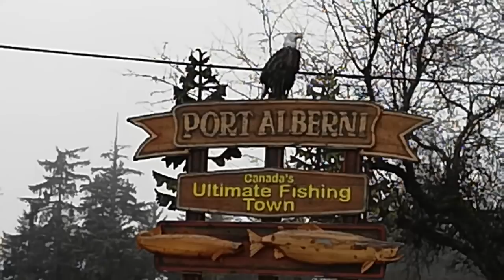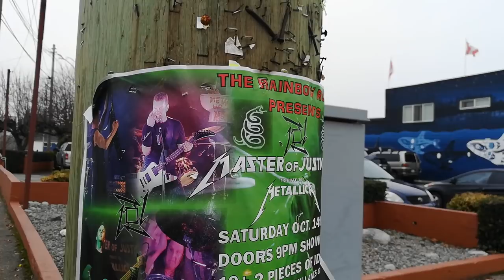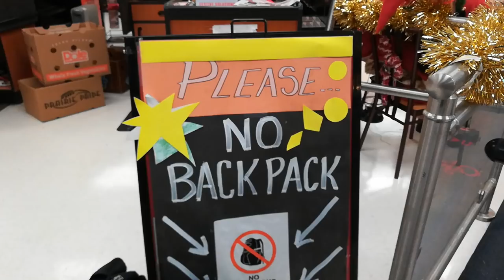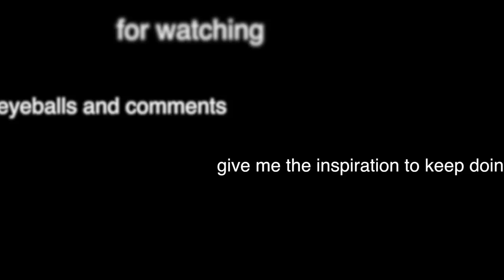STUPENDOUS Seal Drone Adventure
Tofino is a small district on Vancouver Island, off Canada's west coast. It sprawls on a peninsula within Clayoquot Sound, characterised by wild natural scenery including lakes, inlets and ancient rainforest. Sandy beaches with year-round surfing facilities include Cox Bay, Chesterman Beach and popular Long Beach, part of the Pacific Rim National Park Reserve. The relaxed town of Tofino sits on the peninsula's tip.

The Ucluelet area offers extraordinary opportunities for outdoor adventure and recreational activities. Located beside Long Beach in BC's Pacific Rim National Park Reserve, people come to Ucluelet for surfing, hiking, kayaking, fishing, diving, camping, whale and bear watching, beachcombing and storm watching.

Level 2:  CLICK LIKE